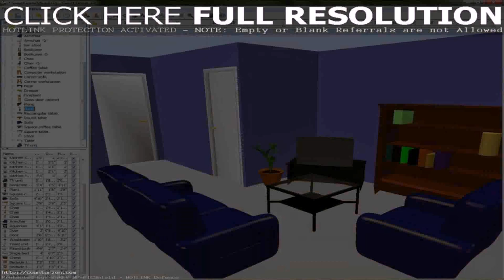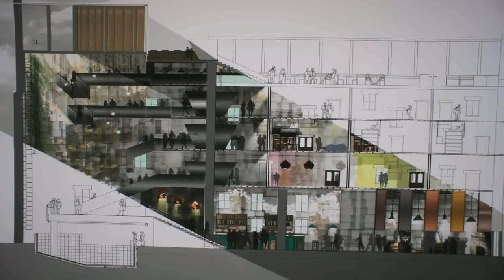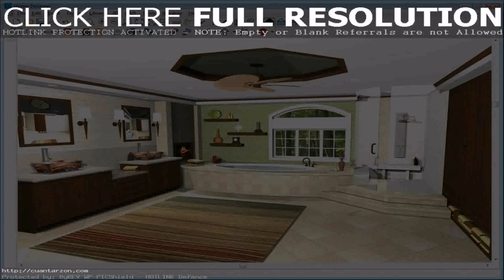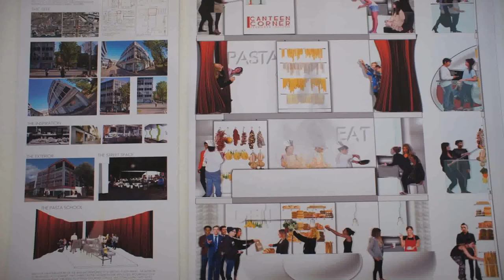Buy Car NY 5% DP